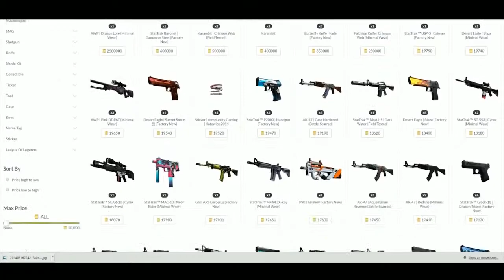NLG vs Danish Bears, BTS SERIES EU CUP, Game 2